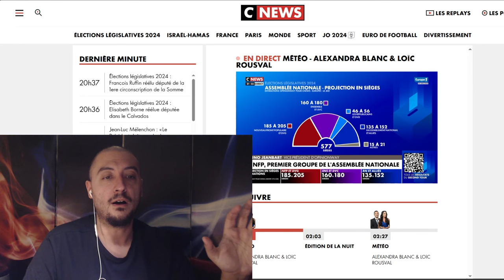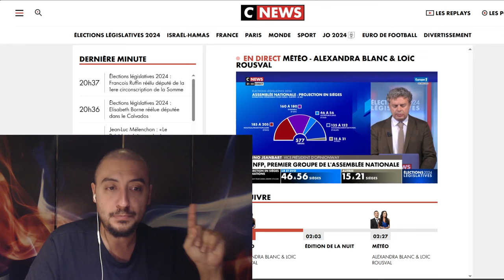Les victoires idéologiques font les victoires électorales - Doctrine, extrait de Live